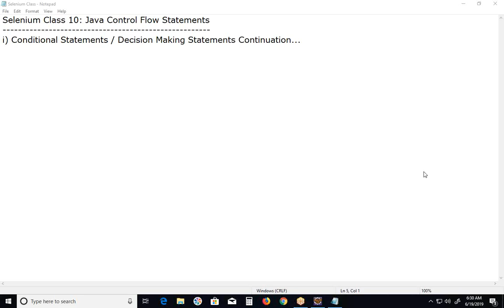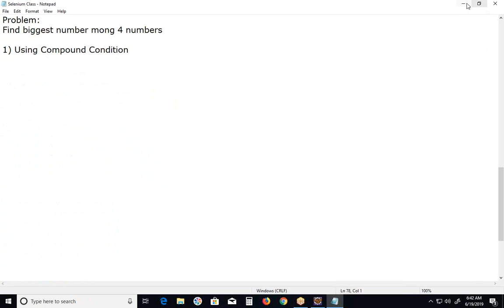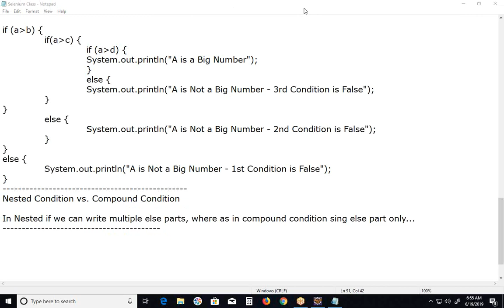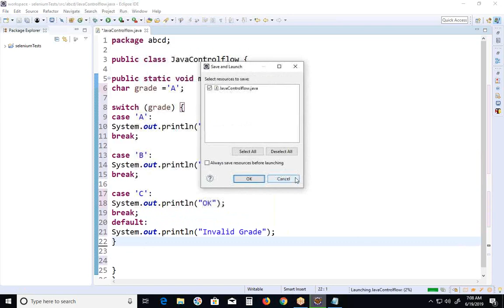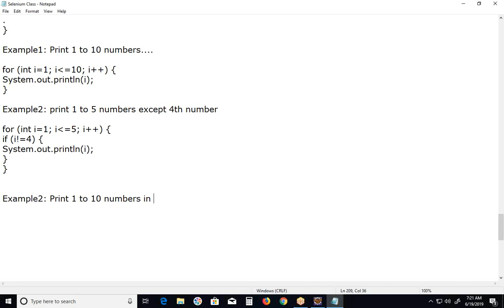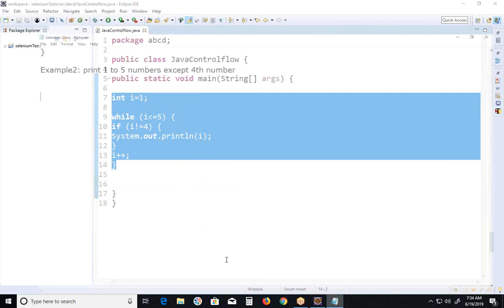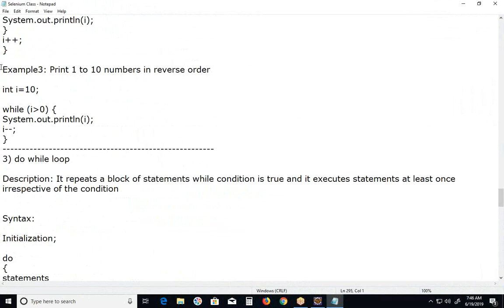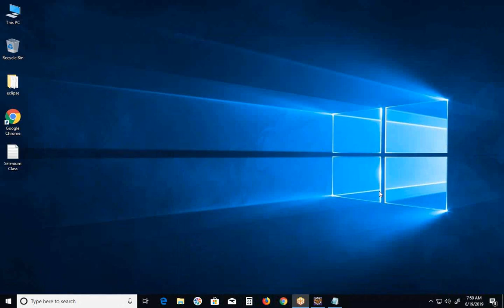Selenium Class 10 - Java Control Flow Statements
Automated Testing using Selenium with Java, Core Java Language Elements, Java Variables and Java Operators.
Java Control Flow Statements, Conditional Statements / Decision Making Statements, Java Loop Statements and Java Branching Statements.